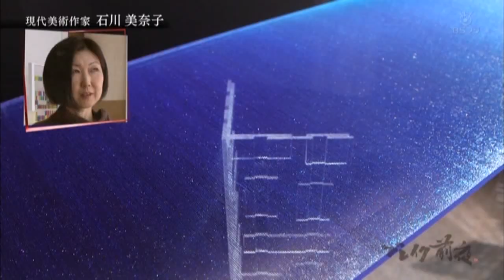ブレイク前夜～次世代の芸術家たち～ ＃46 石川美奈子(Minako Ishikawa)